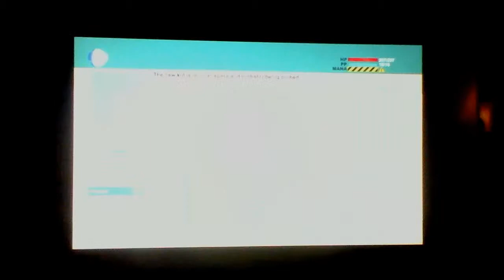South Park: The Stick of Truth #8 | Grounded! And Aliens?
Hey, everyone and thanks for taking your time to watch this let's play episode where a bunch of crazy stuff happens, (NO SPOILERS!) and I get sort of stuck and able to know where to go.